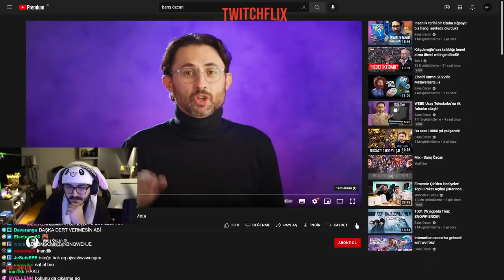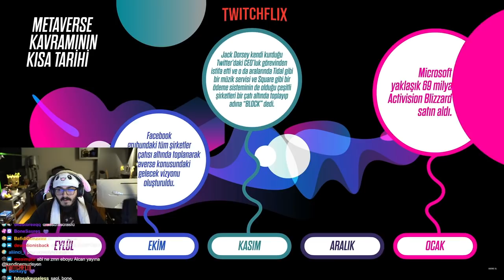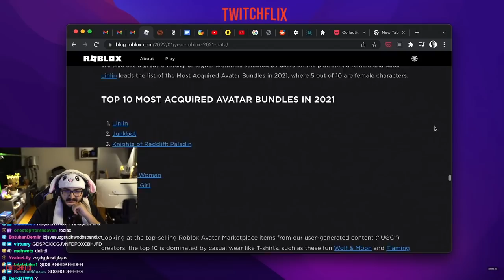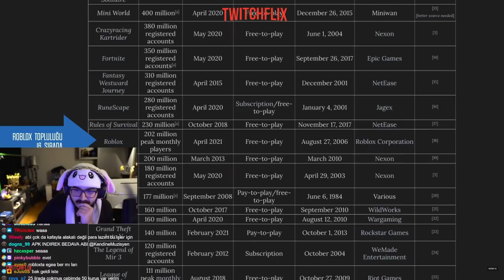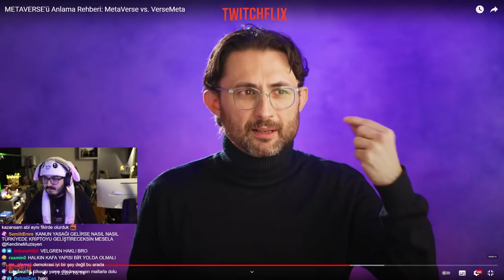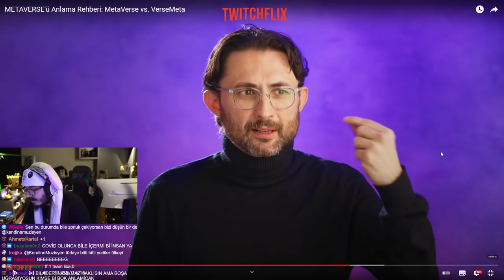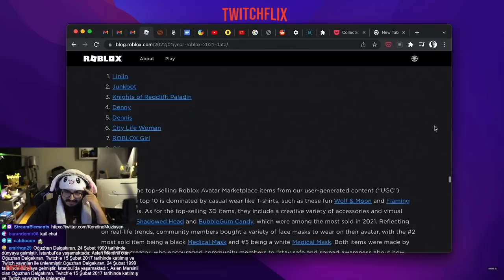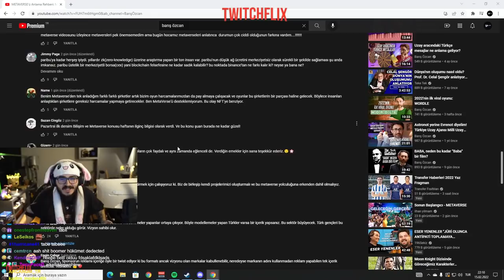Kendine Müzisyen - Metaverse'ü Anlama Rehberi İzliyor (Barış Özcan)